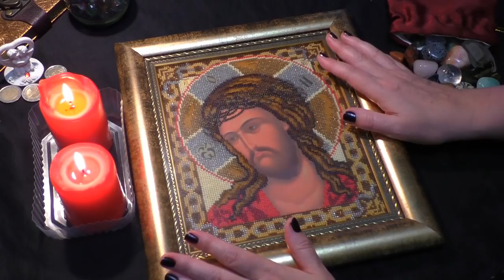Молитва от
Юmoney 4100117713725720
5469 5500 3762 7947 карта Сбербанка Держатель карты БОРИСОВА СВЕТЛАНА СТАНИСЛАВОВНА (SVETLANA BORISOVA)
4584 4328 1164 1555 карта Альфа-Банка Держатель карты БОРИСОВА СВЕТЛАНА СТАНИСЛАВОВНА (SVETLANA BORISOVA)